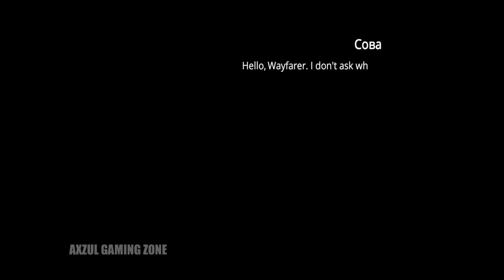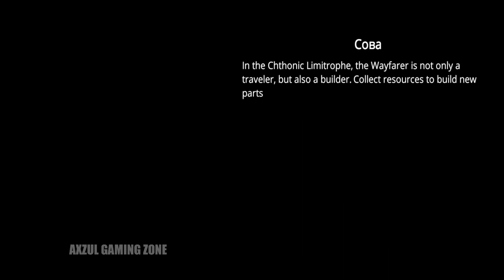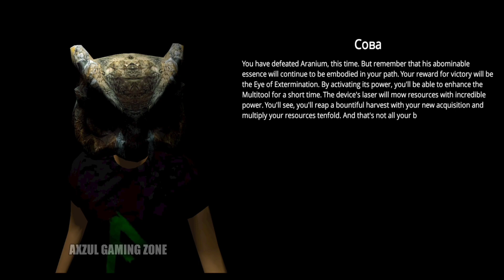Backwoods Horror Simulator ||Survival Walkthrough Gameplay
so hey guys Today I'm going to play A new game which is Backwoods Horror simulator is basically a horror survival game . if you enjoy my video then like this video and subscribe this channel

📱 App Descriptions

Death Park 👇

Download Apple Store:-

Download Android:-

ABOUT GAME 👇

Backwoods Horror Game